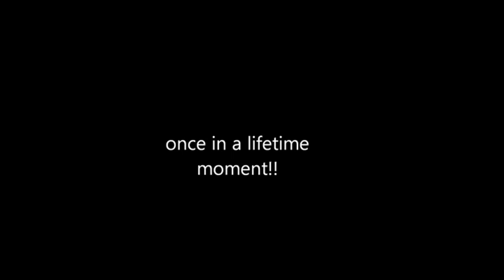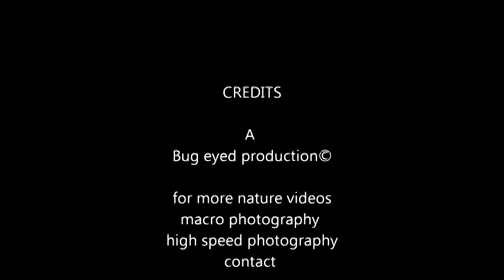Emerald beetle walks to the sound of the violin high speed slide show violin 200 photos 5 seconds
Emerald beetle walks to the sound of the violin high speed slide show violin music
by Zenon Bareton from the album generations 200 photos shown over 5 seconds